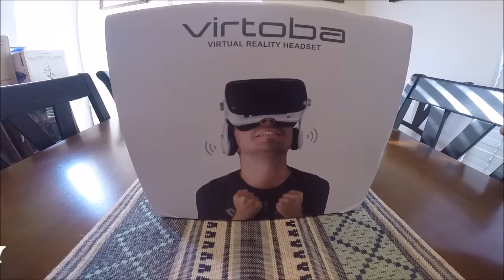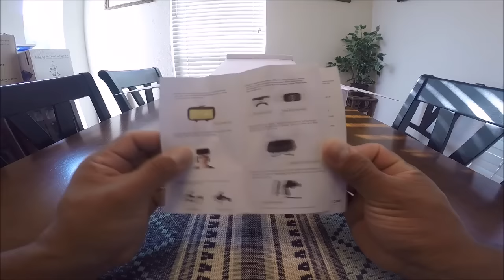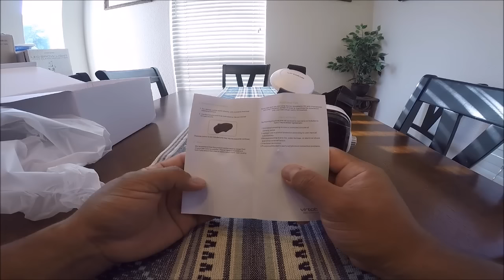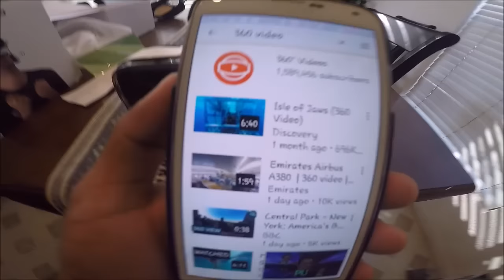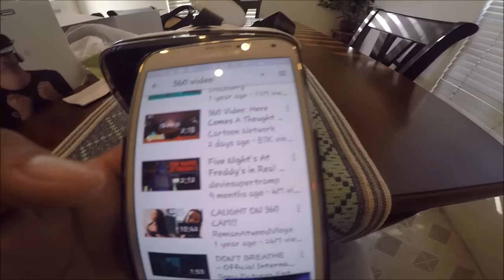VR Glasses Con Sistema de sonido Incluido! No creeras lo que paso!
Cupon de $30:  FDOUVXDH